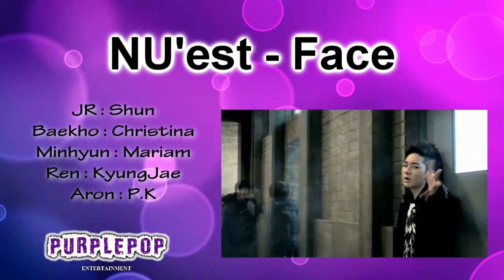[PurplePop] NU'est - Face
Song Name : Face
Artist : NU'est